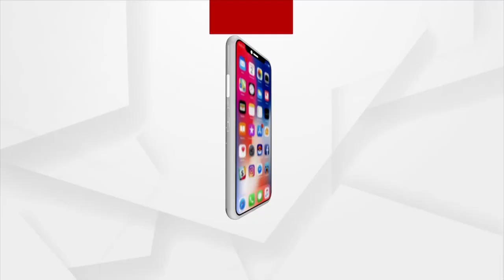Union Minister Pradhan Thanks PM Modi For Vande Bharat Express Service